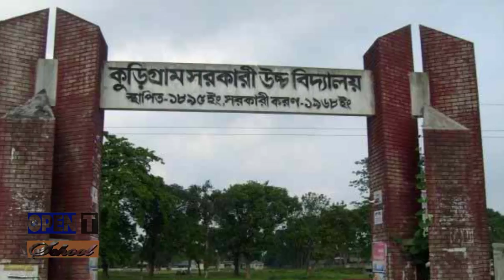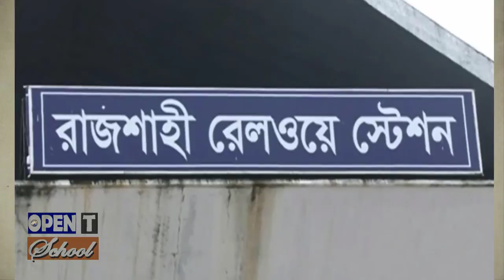কে এই রুহুল কবির রিজভী | Who is Ruhul Kabir Rizvi | Biography | Information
কে এই রুহুল কবি রিজভী | Who is Ruhul Kabir Rizvi | Biography | Information |
Ruhul Kabir Rizvi Ahmed is a Bangladeshi politician who is currently serving as a senior joint secretary general of Bangladesh Nationalist Party. He is also the office secretary and acting as a spokesperson of the BNP's central office located at Naya Paltan in Dhaka.

Rizvi was born in Kurigram District of Bangladesh. He completed higher secondary education from Rajshahi College and obtained LL.B. degree from Department of Law, University of Rajshahi.

Rizvi entered student politics through an organization named "Leftist Revolutionary Student Union". He then joined Bangladesh Jatiotabadi Chatra Dal and later became its central president. He was elected BNP's senior joint secretary general on 19 March 2016.[

রুহুল কবির রিজভী আহমেদ বাংলাদেশের একজন রাজনীতিবিদ যিনি বর্তমানে বাংলাদেশ জাতীয়তাবাদী দলের জ্যেষ্ঠ যুগ্ম মহাসচিব হিসেবে দায়িত্ব পালন করছেন। ২০১৬ সালের ১৯শে মার্চ বিএনপির ষষ্ঠ সম্মেলনে তিনি জ্যেষ্ঠ যুগ্ম মহাসচিব হিসেবে নির্বাচিত হন। এছাড়াও তিনি ঢাকার পল্টনে অবস্থিত বিএনপির কেন্দ্রীয় কার্যালয়ের দফতর সম্পাদক ও মুখপাত্র হিসেবে দায়িত্ব পালন করছেন।

রিজভী আহমেদ ;পৈতৃক নিবাশ কুড়িগ্রাম জেলা |তিনি ঢাকা হলি ফ্যামিলি হাসপাতালে জন্মগ্রহণ করেন। স্কুল- বগুড়া জিলা স্কুল, কুড়িগ্রাম সরকারি উচ্চ বিদ্যালয়,বগুড়া বাংলা স্কুল। কলেজ -রাজশাহী কলেজ ও রাজশাহী সরকারি সিটি কলেজ। রাজশাহী বিশ্ববিদ্যালয় থেকে ভূগোল ও ইতিহাস এ দু'টি বিষয়ে এম এ এবং আইন বিষয়ে স্নাতক।

রাজনীতি জীবনের শুরুতে উচ্চ মাধ্যমিক সম্পন্ন করার পর রিজভী বামপন্থী ‘বিপ্লবী ছাত্র ইউনিয়ন’ নামে একটি সংগঠনের মাধ্যমে ছাত্র রাজীতিতে প্রবেশ করেন। তিনি বিপ্লবী ছাত্র ইউনিয়ন রাজশাহী সরকারি কলেজ শাখার সাধারণ সম্পাদক ছিলেন। পরবর্তীতে ছাত্রদল প্রতিষ্ঠা হওয়ার পর তিনি জাতীয়তাবাদী ছাত্রদলে যোগদান করেন এবং রাজশাহী বিশ্ববিদ্যালয় শাখা ছাত্রদলের প্রচার সম্পাদকের দায়িত্ব পান ও পরবর্তিতীতে তিনি বিশ্ববিদ্যালয় শাখার সাধারণ সম্পাদক নির্বাচিত হন।বাংলাদেশ জাতীয়তাবাদী ছাত্রদলের কেন্দ্রীয় সভাপতি হিসেবেও দায়িত্ব পালন করেন। রিজভী ১৯৮৯ সালের সর্বশেষ রাজশাহী বিশ্ববিদ্যালয় কেন্দ্রীয় ছাত্র সংসদের (রাকসু) নির্বাচনে এর সহ-সভাপতি (ভিপি) নির্বাচিত হন এবং ১৯৯০ সাল পর্যন্ত এ দায়িত্ব পালন করেন।

আত্মীয়রাও রাজনীতির কথা শুনতে চায় না, বিদায় করে দেয়' | Ruhul Kabir Rizvi শিক্ষা প্রতিষ্ঠানের ঘাত -প্রতিঘাতের চড়াই উতরাই পার করে নিজেকে প্রতিষ্ঠিত করেন তুমুল জনপ্রিয় ছাত্র সংগঠন ছাত্রদলের কেন্দ্রীয় সভাপতি হিসেবে, ছাত্রদলের সর্বশেষ নির্বাচিত রিজভী -ইলিয়াস কমিটির সভাপতি হিসেবে দায়িত্ব পালন করেন এই অদম্য সাহসী ছাত্রনেতা এডভোকেট রুহুল কবির রিজভী।

To know the full story watch "রুহুল কবির রিজভীর শিক্ষাগত যোগ্যতা কি? রাজনীতিতে আসলেন কিভাবে? Ruhul Kabir Rizvi" news.